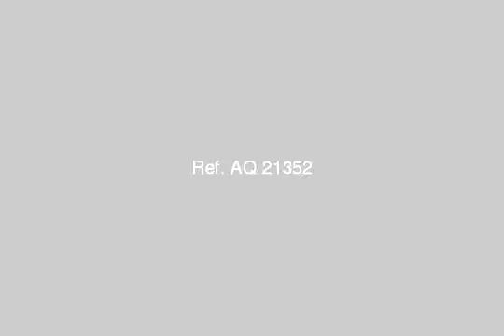house or villa for sale in new cairo fifth district cairo - mlseg.com